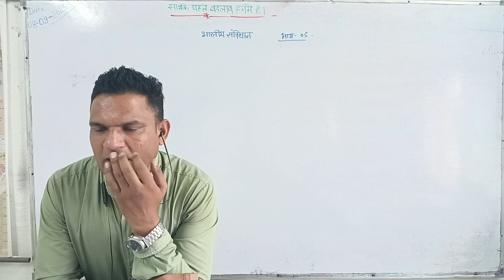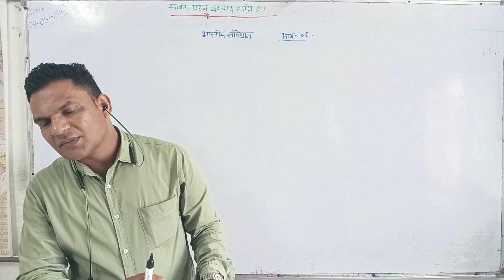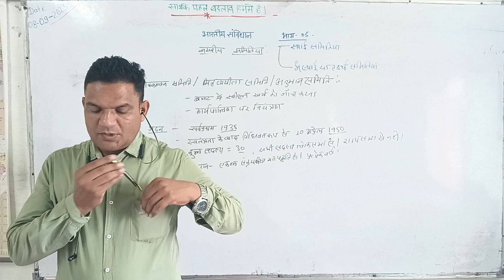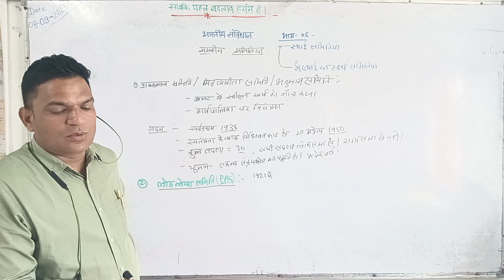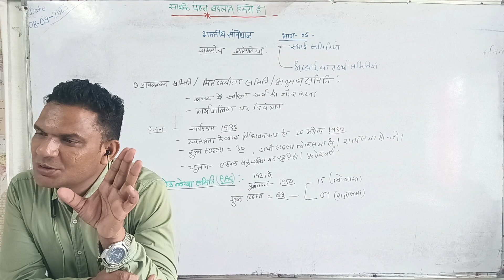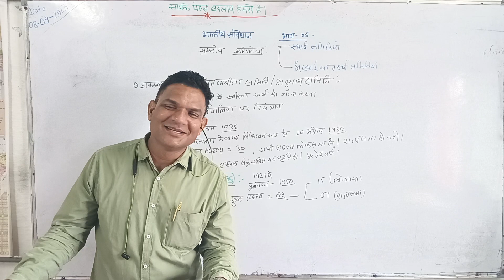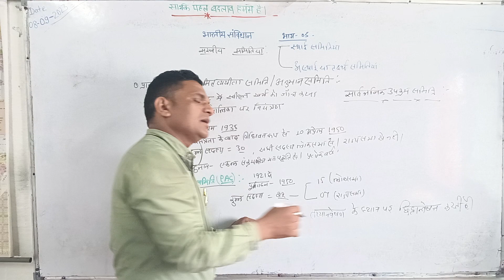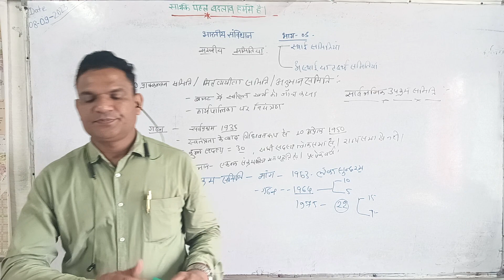संसद की प्रमुख समितियां